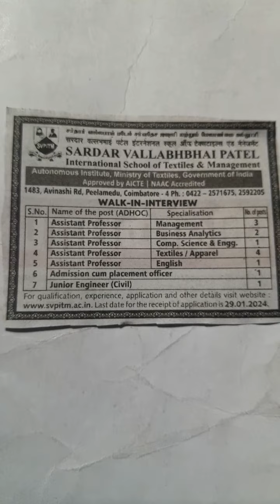SARDAR VALLABHBHAI PATEL, INTERNATIONAL SCHOOL OF TEXTILES AND MANAGEMENT,JOB OPPORTUNITIES,